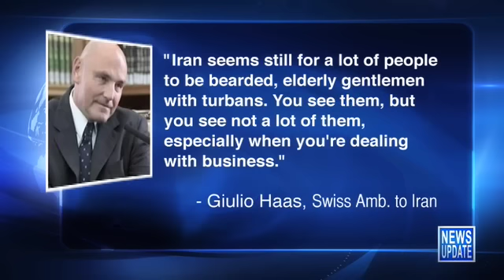JBS News Update 8/31/15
JBS News Update with Micah Halpern from August 31st, 2015